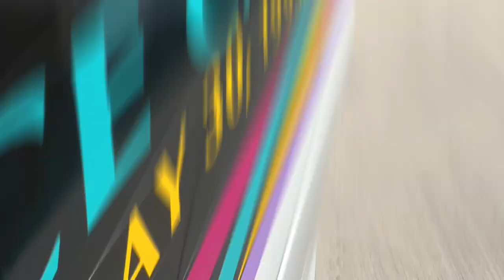1993 Chevrolet Camaro Z28 Stock #1890-SCT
Introducing the 1993 Chevrolet Camaro Z/28 Indy Pace Car, a timeless classic that combines performance, style, and comfort. This model boasts a striking black exterior that complements its cream cloth interior, creating a sophisticated and eye-catching appearance. Under the hood, you'll find a powerful 5.7 Liter V8 engine paired with a smooth 4-speed automatic transmission, delivering an exhilarating driving experience that is sure to impress.

The Camaro Z/28 Indy Pace Car is equipped with a range of features designed to enhance your driving pleasure. Enjoy the comfort of air conditioning, ensuring a pleasant cabin environment no matter the weather. The aluminum wheels not only add a touch of elegance but also contribute to the vehicle's overall performance. Stay entertained with the AM/FM radio, providing a variety of listening options for your journeys.

Inside, the cream cloth interior offers a comfortable and inviting atmosphere. The car is fitted with cruise control, allowing for relaxed and effortless long-distance driving. Safety is a priority with both driver and passenger airbags included. Additional features such as power brakes, power locks, power seats, power steering, and power windows provide convenience and ease of use.

The Camaro Z/28 Indy Pace Car rides on durable radial tires, ensuring a smooth and stable drive. Seatbelts are provided for all occupants, reinforcing the vehicle's commitment to safety. The tilt steering wheel allows for personalized comfort, making every drive a pleasure.

This 1993 Chevrolet Camaro Z/28 Indy Pace Car is a remarkable blend of performance, style, and practicality. Whether you're a collector or simply looking for a unique and powerful vehicle, this Camaro is sure to meet your expectations.